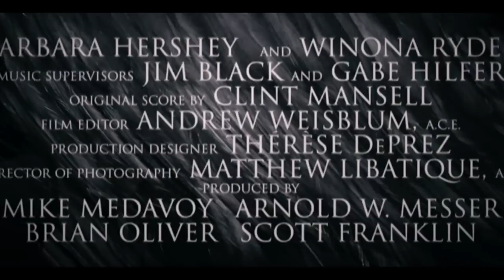Crni labud - u bioskopima od 10. marta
Nina je balerina čiji je život potpuno posvećen umetnosti. Ostarela zvezda baletske trupe se povlači, i umetnički direktor Tomas Liroj traži novu prima-balerinu za predstavu koja će otvoriti sezonu -- Labudovo jezero. Nina je logičan izbor, ali nova plesačica, Lili, takođe privlači direktorovu pažnju. Labudovo jezero zahteva balerinu koja ume da igra nevinost i ljupkost Belog labuda, kao i prevrtljivog i senzualnog Crnog labuda.  Nina savršeno odgovara ulozi belog labuda, dok je Lili oličenje Crnog labbuda. Kako se odnos dve plesačice se iz rivalstva pretvara u čudno prijateljstvo, Nina dolazi u dodir sa svojom mračnom stranom koja preti da je uništi.